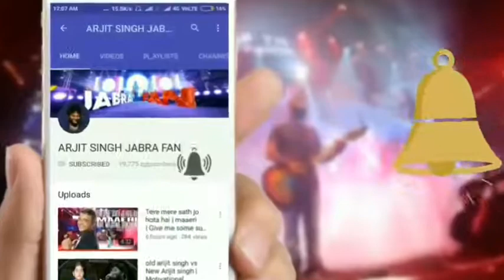Arijit Singh shares his memories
credits
arijit singh jabra fan